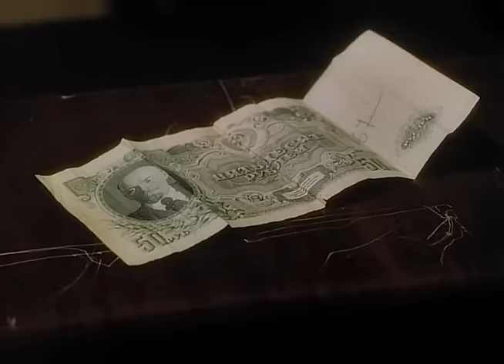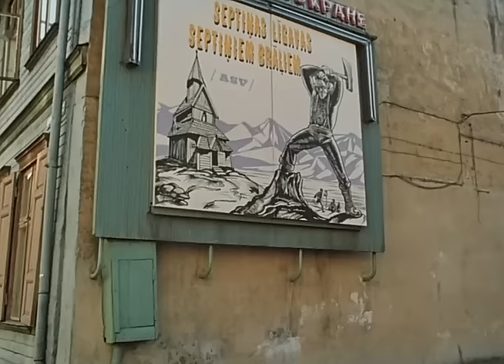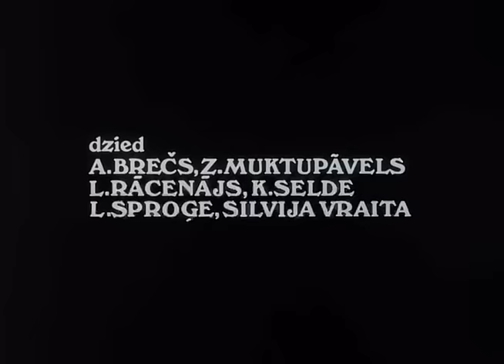Тапёр (1989 год) драма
Подающий надежды студент консерватории, увлекшись джазовой музыкой, решает не продолжать учебу — и устраивается играть в ресторан. Постепенно он начинает злоупотреблять спиртным и деградирует. Знакомство с женщиной спасает героя от дальнейшего падения, он влюбляется и расстается с рестораном и джазом.